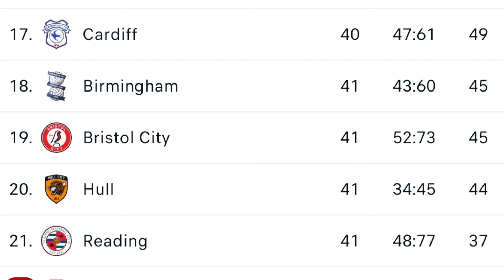HULL CITY VS CARDIFF CITY PREVIEW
Hull City Vs Cardiff city

Join me as I preview Hull city and their game against Cardiff City

I am joined by Cardiff fan football with brownie.